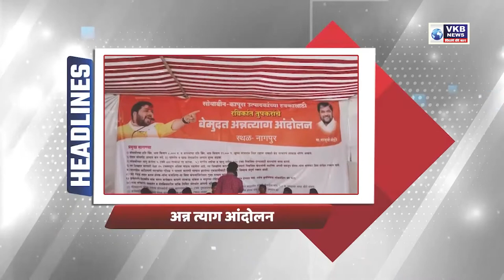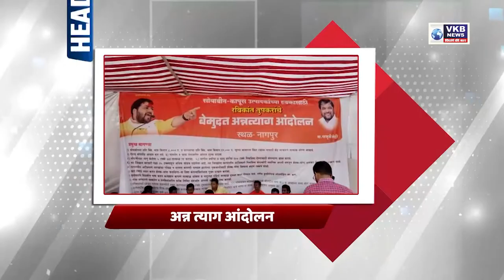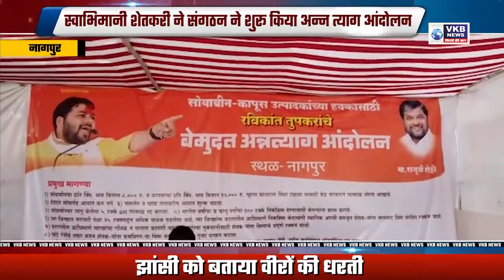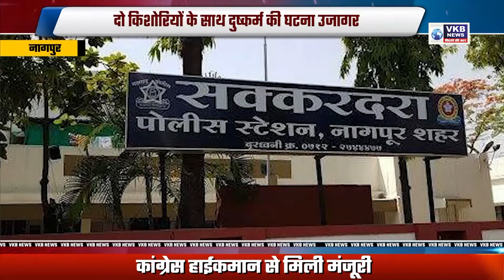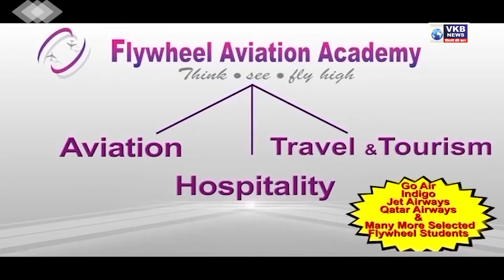शरद पवार के साथ NVCC का व्यापारी उधोजक संवाद